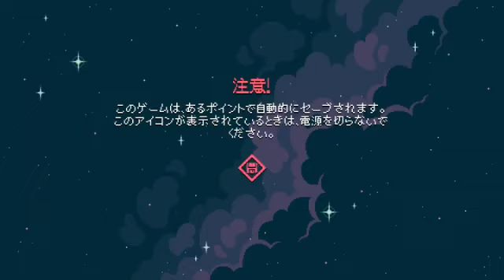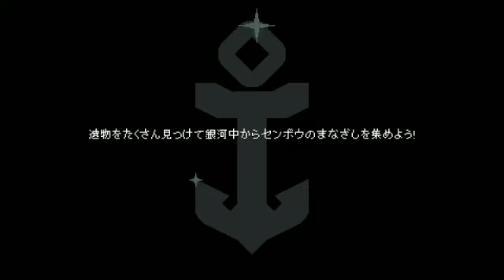Flinthook Part 2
第二大關Gold Feathers
使用操作：鍵盤＋滑鼠

闖關裝備能力說明：
●Doubleblast（子彈尺寸２倍）
●Hailshot（３方位分裂彈，初始威力半減＆子彈變小）
●Featherfall（空中緩降）
●Ricochet（子彈附加牆壁反彈性能）
●Long Shot（射程＋）
●Midas' Blast（每存500G威力＋２）
●Pirate's Grit（無敵時間增加）